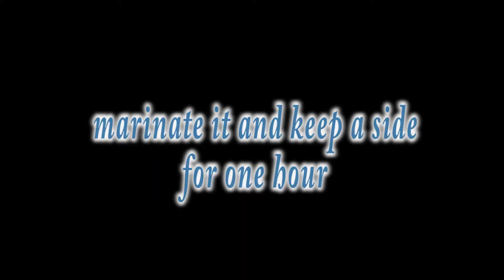Rice cooker Bachelor Biryani recipe in 15 min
Prawn Biryani with Nana Cheti Vanta, In rice cooker easy Bachelor Biryani recipe in15 min. Hope you all will like it yummy yummy my mummy also likes it.